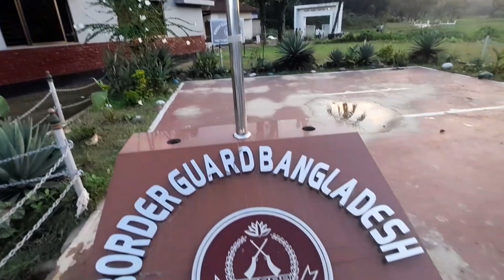ভিসা পাসপোর্ট ছাড়াই ইন্ডিয়াতে প্রবেশ || তামাবিল বডার || Entry into India without tamabil border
আসসালামু আলাইকুম আশা করি সকল ভালা আছেন আর আজকে আপনাদের সাথে নতুন একটা ভিডিও শেয়ার করব বাংলাদেশের সিলেটে তামাবিল বডার দিয়ে ভারত থেকে মালামাল প্রবেশ করে বাংলাদেশ